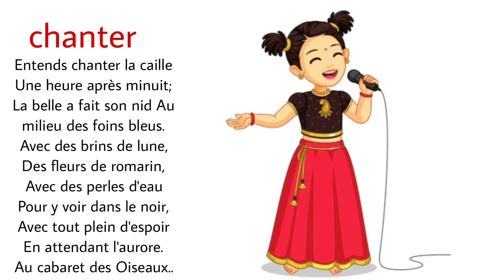poésie de chanter Cp CE1 CE2